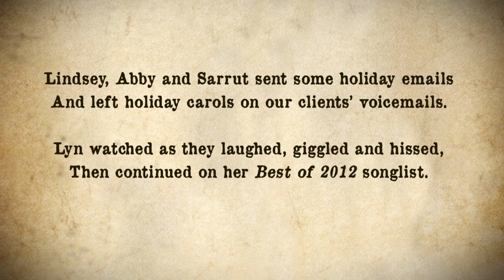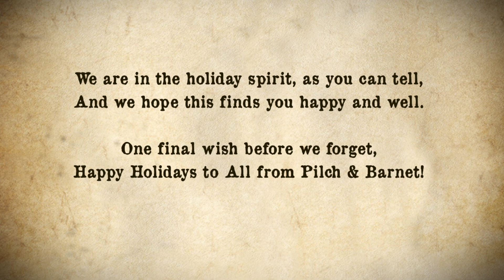Holiday Video Greeting '12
Happy Holidays from Pilch & Barnet!